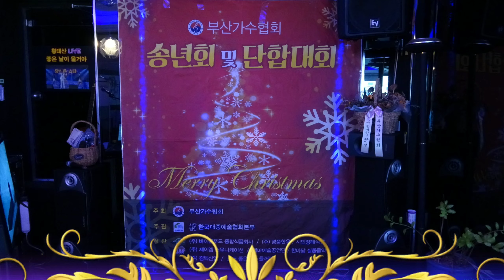이현기:있을때 잘해(원곡:오승근) 부산가수협회 송년회 및 단합대회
2019년12월15일 부산가수협회 주최, 사단법인) 한국대중예술협회 본부 주관 부산가수협회 송년회 및 단합대회
🎶이현기:있을때 잘해(원곡:오승근)